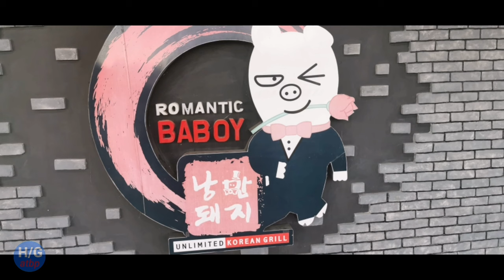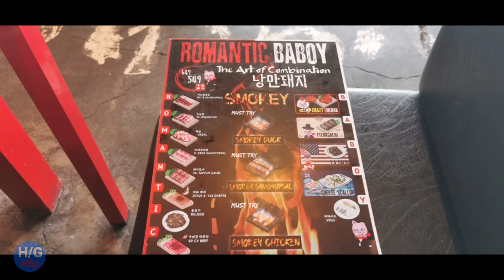DINNER DATE SA ROMANTIC BABOY RESTO/ UNLI FOOD/ HALAMAN GUSALI TRAVEL AT IBA PA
On this episode will show our DINNER DATE SA ROMANTIC BABOY RESTO/ UNLI FOOD/ HALAMAN GUSALI TRAVEL AT IBA
romanticbaboy resto